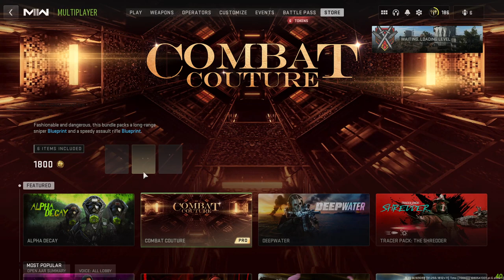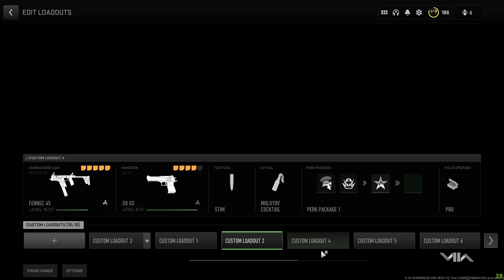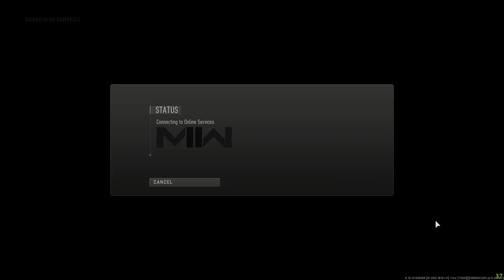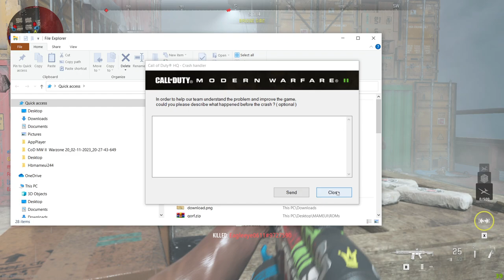mw2 season 2 painful grind to complete battle pass with a crash at the end